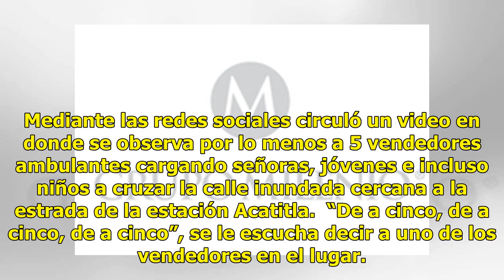Usuarios del Metro Acatitla pagan para cruzar calles inundadas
Con tal de no mojarse  mercaderes cercanos a la estación del Metro Acatitla de la Línea A ayudaron a...